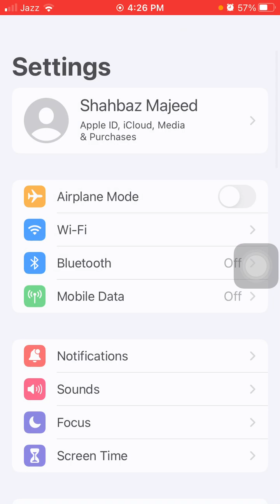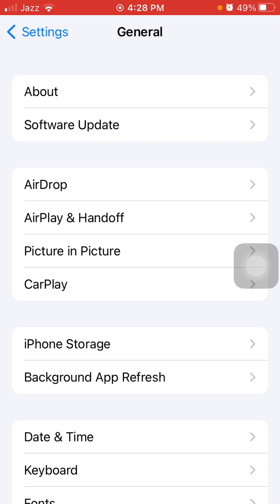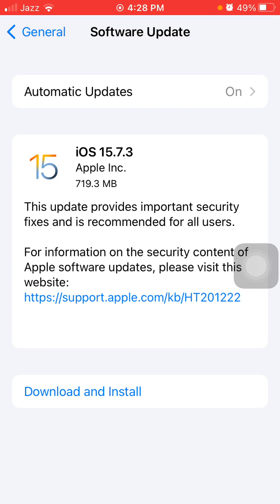Fix iOS 15.7.3 Update Not Showing Up on iPhone || Your Software is Up to Date iOS 15.7.3 Update Not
How To Fix iOS 15.7.3 Update is Not Showing on iPhone
unable to install update an error occurred installing ios 15
why can't i update my iphone to ios 16
how to update an old ipad to ios 15
unable to check for update ipad
software update failed ios 15.7 reddit
how to update an old ipad to ios 14
ipad air unable to check for update